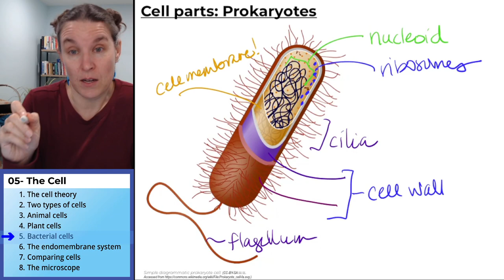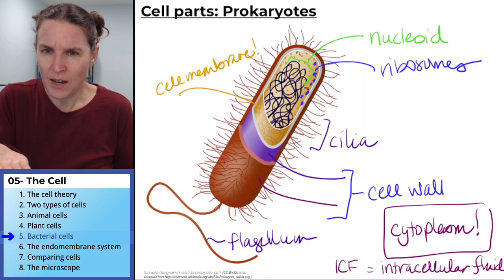The cell 5- Prokaryotes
Part 5 (of 8) in a lecture on “The Cell” for a non-majors General Biology course.